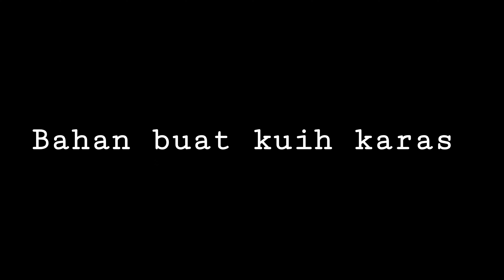Kuih Karas Kak Yani